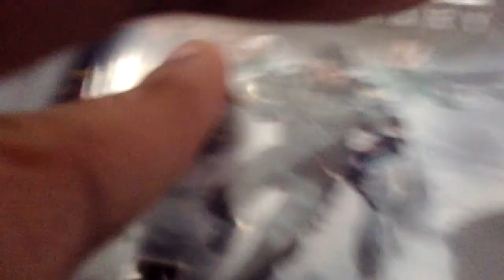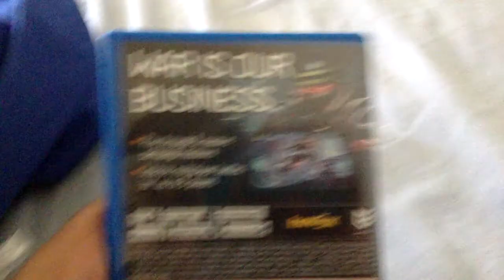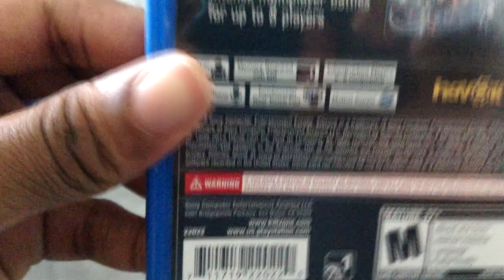Killzone Mecenary UNBOXING PS VITA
KILLZONE UNBOXING PS VITA

INTRO SONG CHEIF KEEF - 3

-PS3 PSN: kingbideo2
-PSVITA PSN : FTO_BIDEO_DRILLN
-XBOX GT : BIDEO IGNORANT

(UNBOXING)

(REVIEW)

CHECK OUT HOW TO UNDO YOUTUBE FIX FOR SHAKY VIDEOS

CHECK OUT MW3 TERMINAL GLITCHES

CHECK OUT AVER MEDIA QUALITY TEST